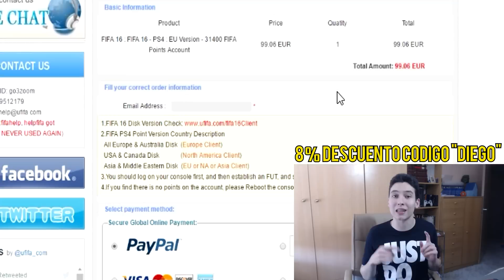"¡¡EL MEJOR MINIJUEGO FUT DRAFT!!" | CHALLENGE c/FRAN MG | +200 RATED CARTAS ESPECIALES | ByDiegoX10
● MONEDAS BARATAS Y FIFA POINTS (8% DESCUENTO CON EL CÓDIGO: diego)